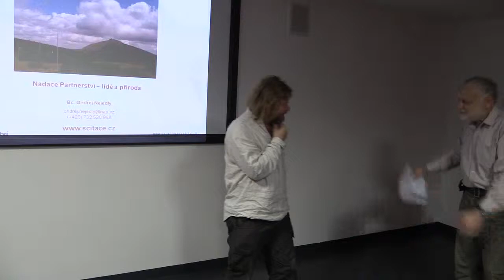Memoriál JPV 2015 - Hubený